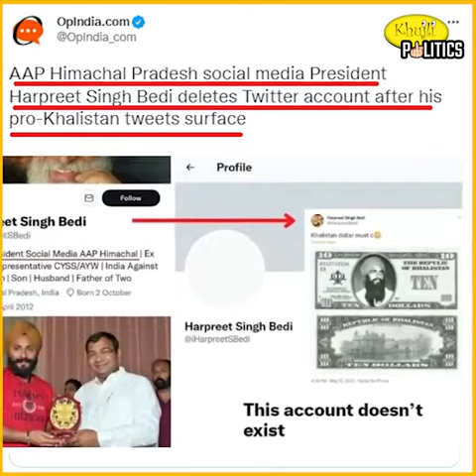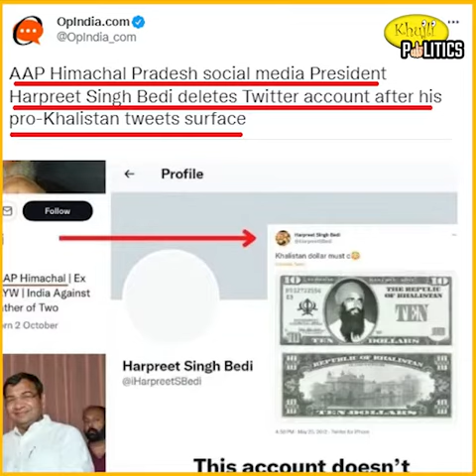फंस गया केजरीवाल अब तो खालिस्तान भी नहीं बचा पाएगा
फंस गया केजरीवाल अब तो
खालिस्तान भी नहीं बचा पाएगा

Jahangirpuri violence Mastermind, jahangirpuri violence Mastermind news, mohammed Ansar, mohammed Ansar held, mohammed Ansar news, clashes on hanuman jayanti, hanuman jayanti delhi, delhi hanuman jayanti violence, jahangirpuri violence